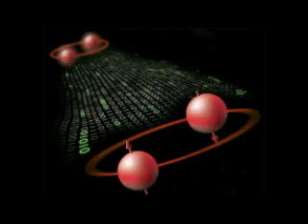El Dr Pedro Rosso nos introduce en la Física Cuántica Escuchalo